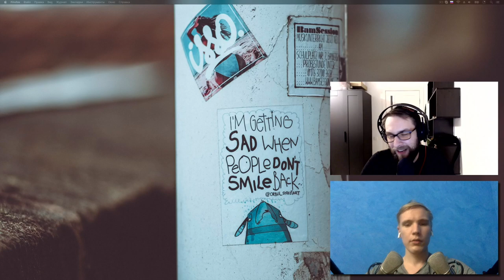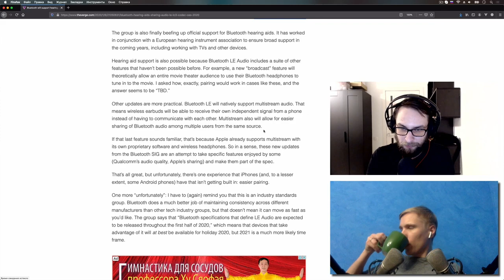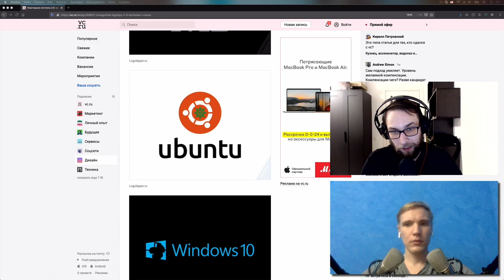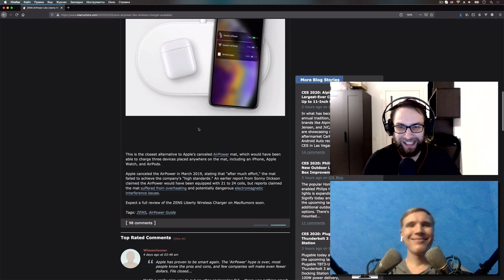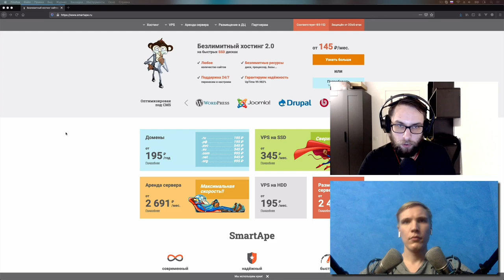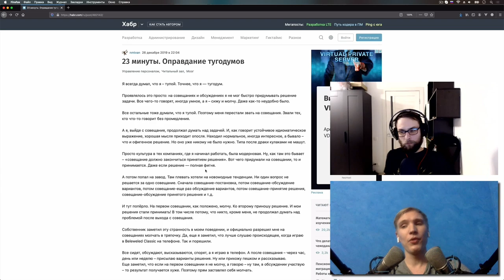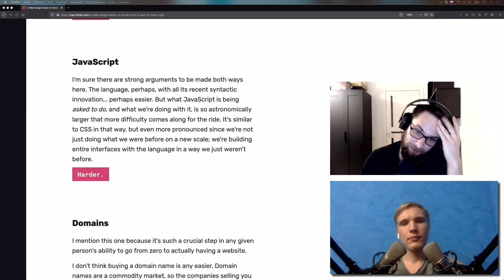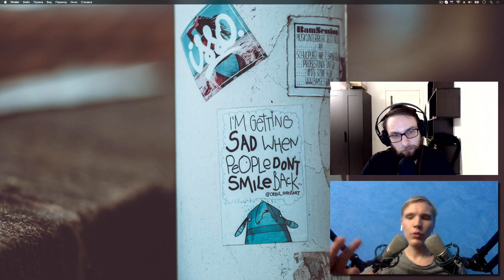Как изменился веб-дизайн за последние 10 лет — Суровый веб #220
10 золотых правил UI дизайна, лучшие новогодние логотипы этого сезона, новый Bluetooth кодек LC3, док-станции беспроводной зарядки по мотивам AirPower, как изменился веб-дизайн за последние 10 лет? ПАГНААААЛЕЕЕ!!!11

Ссылки на темы:
• 06:05 Новый Bluetooth кодек LC3 и другие новинки
• 31:10 Новогодние логотипы 2.0: лучшее и новое
• 46:34 Zens представил док-станцию для беспроводной зарядки, почти как AirPower
• 01:02:39 Новый вариант гравировки на кейсе AirPods — эмодзи
• 01:12:28 Наш главный спонсор: SmartApe
• 01:14:58 10 золотых правил UI дизайна
• 01:29:29 23 минуты. Оправдание тугодумов
• 01:44:48 Как изменился веб-дизайн за последние 10 лет
• 01:53:14 Почему мы используем html вместо htm
• 01:56:40 Настоящий редизайн в 2020